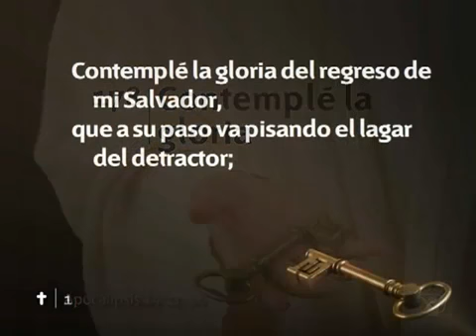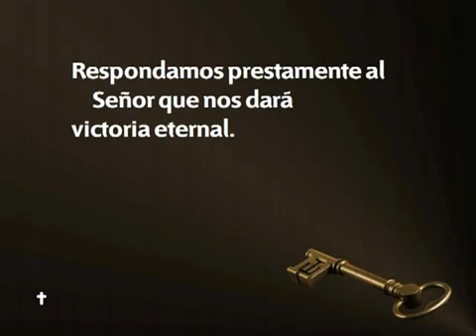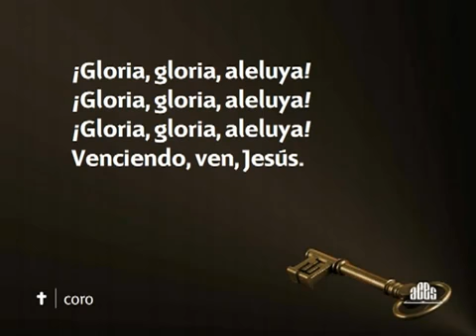178 Contemple la gloria - Nuevo Himnario Adventista Cantado